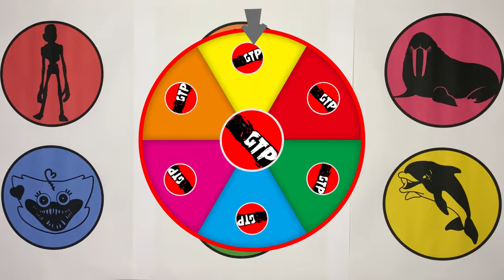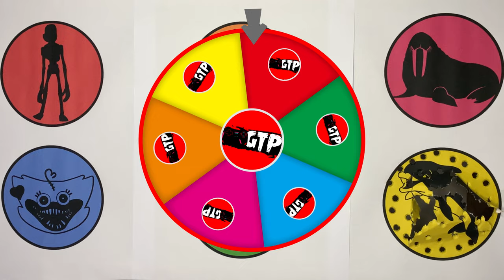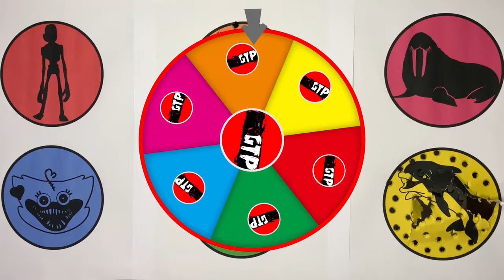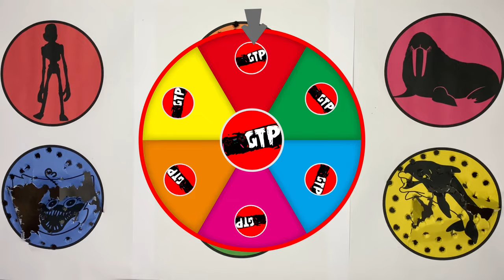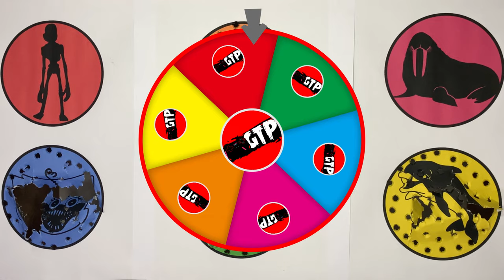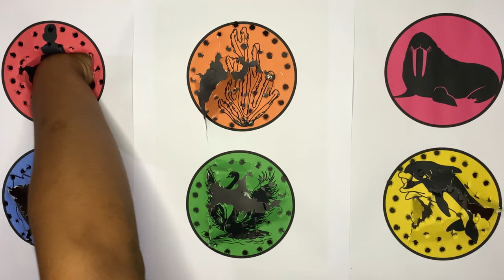GTP Toilet Head, Seaweed, Sea Lion, Kissy Missy, Swan, Dolphin Fish